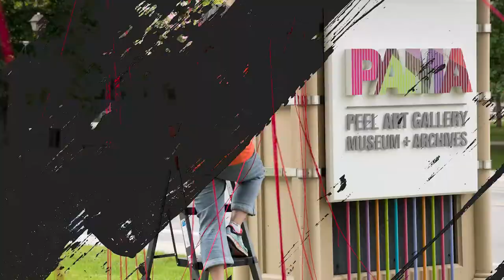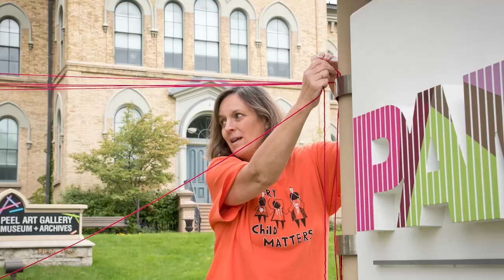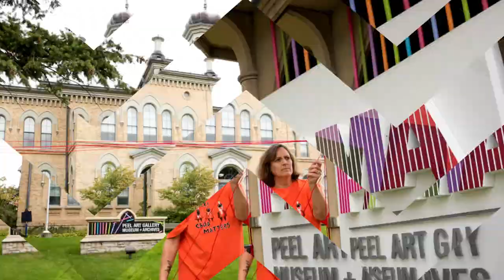Tracey-Mae Chambers: Hope and Healing Canada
We hope everyone was able to learn and reflect on National Truth and Reconciliation Day on Sept. 30th. We were honoured to share the day with Tracey-Mae Chambers learning about HopeAndHealingCanada. We encourage everyone to continue the journey all year-round. We hope you enjoy this video which captured the art installation at PAMA and encourage everyone to continue to listen, learn through visiting resources like